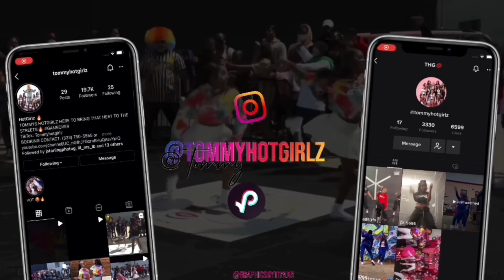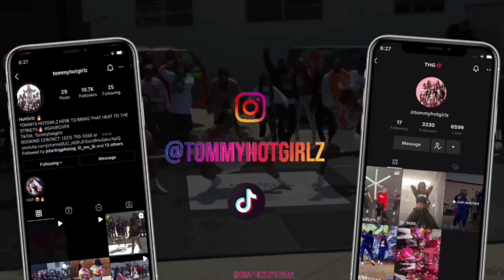When J&K HopOut Together U Kno It's 🔥🔥 I FOLLOW @TOMMYHOTGIRLZ ON INSTAGRAM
The Night Time Parties be Soooo Fun!!! They Energy Be On 10!!! WATCH NOW!!!